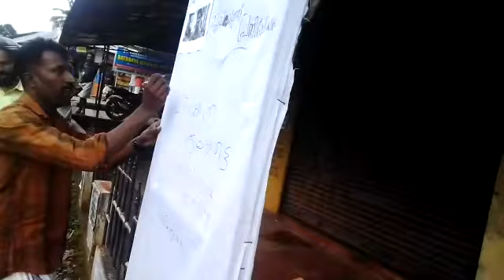ചുമരെഴുത് പ്രേകടനം വെച്ചൂച്ചിറ dyfi